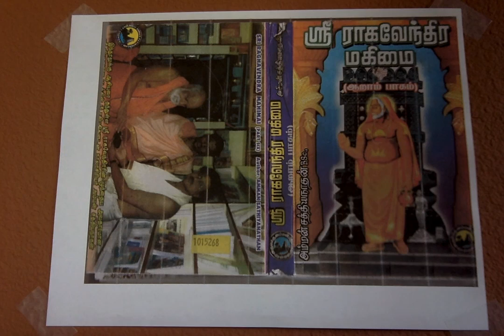Sri Raghavendra Mahimai 6 முக்தி நாராயணரின் திவ்ய தரிசனம்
முக்தி நாராயணரின் திவ்ய தரிசனம்